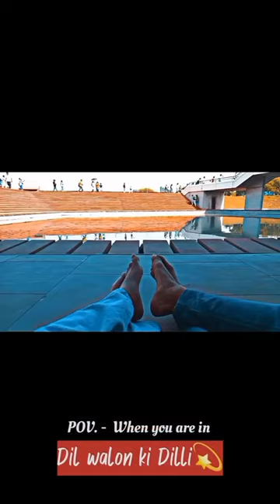Yeh Dilli hai mere yaar ❤💫delhi